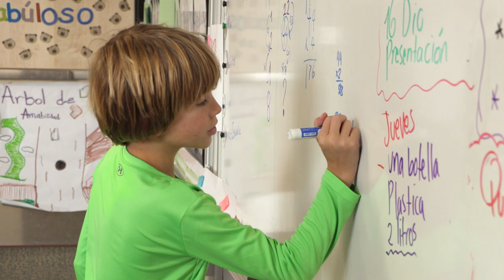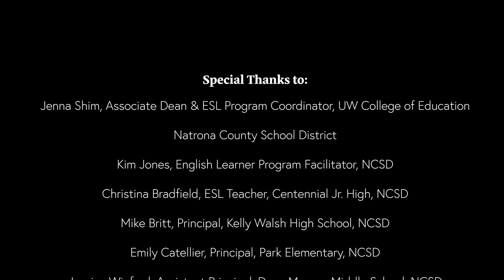English as a Second Language and Dual Language Immersion in Casper Wyoming | University of Wyoming .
English as a Second Language (ESL) and Dual Language Immersion (DLI) program educators in Casper Wyoming's Natrona County School District #1 speak about what inspired them to be ESL and DLI educators, the importance of supporting English Learners and their families, and how those families enrich lives in their school and community.

Special thanks to:
Natrona County School District #1
Kim Jones, English Learner Program Facilitator, NCSD #1
Christina Bradfield, ESL Teacher, Centennial Jr. High, NCSD #1
Mike Britt, Principal Kelly Walsh High School, NCSD #1
Emily Catellier, Principal, Park Elementary, NCSD #100
Jessica WInford, Assistant Principal, Deam Morgan Middles School, NCSD #1
NCSD#1 Staff and Students
Jenna Shim, Associate Dean and Professor, University of Wyoming College of Education